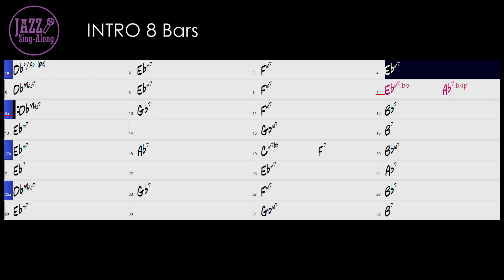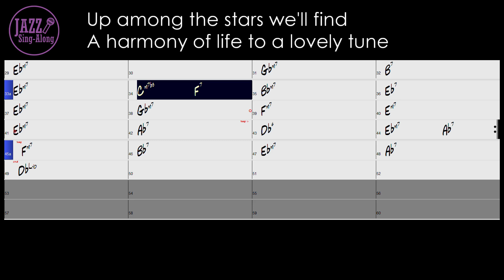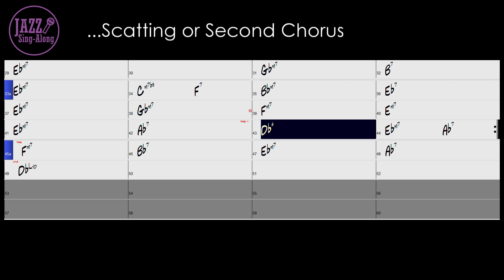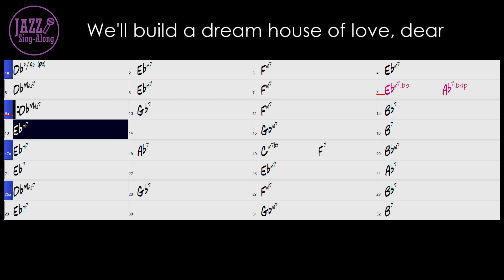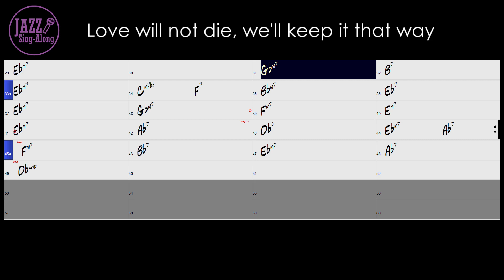East Of The Sun - with Intro + Lyrics in Db (Female) - Jazz Sing-Along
- 135 bpm
- Key = Db (For Female / High Voice)
- Swing
- Piano Trio